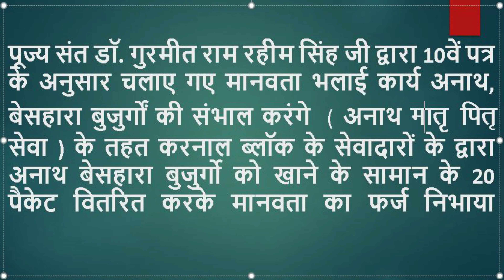Green S Welfare Force Wing members from Karnal distributed 20 food item kits to orphan parents.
पूज्य पिता संत डॉ गुरमीत राम रहीम सिंह जी इन्सां द्वारा 10वें पत्र के अनुसार चलाए गए मानवता भलाई के 139 वें कार्य अनाथ, बेसहारा बुज़ुर्गों की संभाल करेंगे (अनाथ मातृ-पितृ सेवा) के तहत करनाल ब्लॉक के सेवादारों द्वारा अनाथ व बेसहारा बुजुर्गों को खाने के सामान के 20 पैकेट वितरित करके मानवता का फर्ज निभाया।